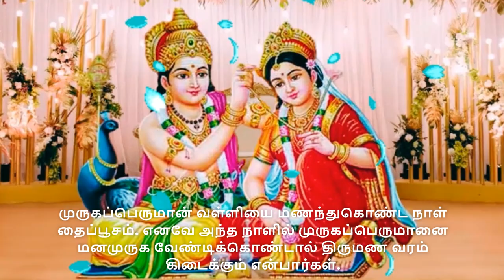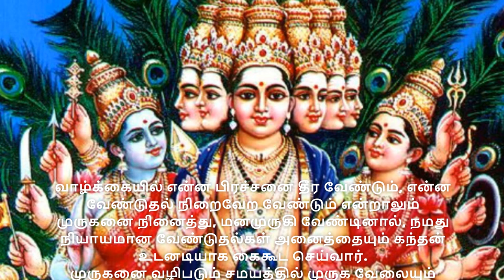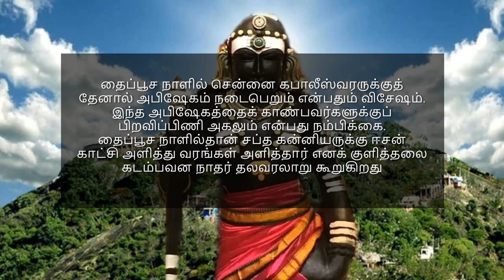வேண்டுதல்கள் நிறைவேற ஸ்ரீதண்டபாணி பஞ்சரத்னம் தைப் பூசம் dandapani pancharatnam thai poosam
முருகனின் அறுபடை வீடுகளில் திருச்செந்தூர் சென்று வந்தால் வகை மாறி, மனம் தெளிவடையும்.
பழனி சென்று வந்தால் செல்வ நிலை உயரும்.
சுவாமி மலை சென்று வழிபட்டால் ஞானம் பெறலாம்.
திருத்தணி சென்று வந்தால் கோபம் தணியும்.
பழமுதிர்ச்சோலை சென்று வந்தால் நமது நிலை உயரும். திருப்பரங்குன்றம் சென்று வழிபட்டு வந்தால் திருமணம் கைகூடும், தேவைகள் பூர்த்தியாகும்.

முருகன், தமிழ்க்கடவுள் என்று அனைவராலும் கொண்டாடி மகிழும் தெய்வம். அப்படிப்பட்ட முருகனைக் கொண்டாடும் திருவிழாக்களில் முக்கியமானது தைமாதம் வரும் பூச நட்சத்திரம்.
தைப்பூசம் தினத்தில் தான் இந்த அகிலம் தோன்றியதாக ஒரு ஐதீகம் உள்ளது.
அன்னை பார்வதி தேவி, முருகனுக்கு ஞானவேல் வழங்கியது இந்த நன்னாளில் தான். அதனால்தான் அன்று வேலையும் வணங்குகிறார்கள். அந்த ஞானவேல் கொண்டே ஞானபண்டிதன் அசுரவதம் புரிந்தார் என்பது வரலாறு.))

தைப் பூசம் அன்று முருகனுக்குரிய வேலை வழிபட்டால் கெட்ட சக்திகள் விலகிவிடும் என்பது நம்பிக்கை
முருகப்பெருமான் வள்ளியை மணந்துகொண்ட நாள் தைப்பூசம். எனவே அந்த நாளில் முருகப்பெருமானை மனமுருக வேண்டிக்கொண்டால் திருமண வரம் கிடைக்கும் என்பார்கள் பக்தர்கள்.
சிவபெருமான் உமாதேவியுடன் இருந்து சிதம்பரத்தில் ஆனந்த நடனம் ஆடி, தரிசனம் அளித்த நாள் தைப்பூசம்
வரகுண பாண்டியனின் பிரம்மஹத்தி தோஷத்தை திருவிடைமருதூர் ஈசன் போக்கிய நன்னாள்
தைப்பூச நாளில் சென்னை கபாலீஸ்வரருக்குத் தேனால் அபிஷேகம் நடைபெறும் என்பதும் விசேஷம். இந்த அபிஷேகத்தைக் காண்பவர்களுக்குப் பிறவிப்பிணி அகலும் என்பது நம்பிக்கை.
தைப்பூச நாளில்தான் சப்த கன்னியருக்கு ஈசன் காட்சி அளித்து வரங்கள் அளித்தார் எனக் குளித்தலை கடம்பவன நாதர் தலவரலாறு கூறுகிறது.
திருஞான ஞானசம்பந்தர் அங்கம் பூம்பாவையைத் திருப்பதிகம் பாடி உயிரோடு எழுப்பிய அற்புதம் நடைபெற்றது தைப்பூச நன்னாளில்தான்.
திருவரங்கத்து நம்பெருமாள் தன் தங்கையான சமயபுரம் மாரியம்மனுக்கு காவிரிக் கரையில் சீர் கொடுக்கும் விழா நடப்பதும் இந்நாளில்தான்.
பூச நட்சத்திரம் குரு பகவானுக்கு உரியது என்பர்..
அத சிவனுக்கும், குரு பகவானுக்கும் கூட இந்த நாள் சிறப்புடையதாகும். முருகனை வழிபடுவது குருவின் அருளைப் பெற்றுத்தரும்
எனவே இந்நாளில் ஈசனை வணங்க சகல தோஷங்களும் நீங்கும்.

வறுமையின் பிடியில் இருந்து விடுபட்டு, செல்வ செழிப்பாக வாழலாம் என்பது இந்துக்களின் நம்பிக்கை
இதனால் வறுமை நீங்கி செல்வமும், வசதி வாய்ப்புகளும் கிடைக்கப் பெறும் என்பது ஐதீகம்
பல சிறப்புக்கள் மிக்க தைப்பூச நாள் அன்று விரதம் இருந்தால் கேட்ட வரத்தை தந்தருள்வார் முருகன் என்பது நம்பிக்கை.
முருக பக்தர்கள் பலர் தைப்பூச விரதத்தை மார்கழி மாதத்தில் தொடங்கி தைப்பூசம் வரை 48 நாட்கள் விரதம் இருப்பது வழக்கம்.
"சுக்குக்கு மிஞ்சிய மருந்தும் இல்லை; சுப்பிரமணியனுக்கு மிஞ்சிய தெய்வமும் இல்லை" என்பார்கள். அது போல வாழ்க்கையில் என்ன பிரச்சனை தீர வேண்டும், என்ன வேண்டுதல் நிறைவேற வேண்டும் என்றாலும் முருகனை நினைத்து, மனமுருகி வேண்டினால், நமது நியாயமான வேண்டுதல்கள் அனைத்தையும் கந்தன் உடனடியாக கைகூட செய்வார்.
முருகனை வழிபடும் சமயத்தில் முருக வேலையும் சேர்த்து வழிபடுவது நல்லது.
வாடிய பயிரைக் கண்டபோதெல்லாம் வாடினேன் என்று பாடிய அந்த மாதவர் ஜோதி வடிவம் எடுத்து இறைவனோடு கலந்த தினம் தைப்பூசம். இந்த நாளில் வடலூரில் ஏழு திரைகளை நீக்கி ஜோதி தரிசனம் காட்டப்படும். வழக்கமாக ஆண்டின் பிற மாதங்களிலெல்லாம் ஆறு திரைகள் மட்டுமே விலக்கிக் காட்டப்படும் ஜோதிதரிசனம், தைப்பூச திருநாளில் மட்டுமே ஏழு திரைகளும் முழுமையாக நீக்கப்பட்டு முழுமையாக ஜோதி தரிசனம் காண வழி செய்யப்படும்.

ஆசைகள் மற்றும் வேண்டுதல்கள் நிறைவேற
தண்டபாணி பஞ்சரத்னம்

चण्डपापहरपादसेवनं गण्डशोभिवरकुण्डलद्वयम् ।
दण्डिताखिलसुरारिमण्डलं दण्डपाणिमनिशं विभावये ॥ १॥
कालकालतनुजं कृपालयं बालचन्द्रविलसज्जटाधरम् ।
चेलधूतशिशुवासरेश्वरं दण्डपाणिमनिशं विभावये ॥ २॥
तारकेशसदृशाननोज्ज्वलं तारकारिमखिलार्थदं जवात् ।
तारकं निरवधेर्भवाम्बुधेर्दण्डपाणिमनिशं विभावये ॥ ३॥
तापहारिनिजपादसंस्तुतिं कोपकाममुखवैरिवारकम् ।
प्रापकं निजपदस्य सत्वरं दण्डपाणिमनिशं विभावये ॥ ४॥
कामनीयकविनिर्जिताङ्गजं रामलक्ष्मणकराम्बुजार्चितम् ।
कोमलाङ्गमतिसुन्दराकृतिं दण्डपाणिमनिशं विभावये ॥ ५॥
इति श‍ृङ्गेरि श्रीजगद्गुरु श्रीसच्चिदानन्द-शिवाभिनव-नृसिंहभारती-स्वामिभिः विरचितं श्रीदण्डपाणिपञ्चरत्नं सम्पूर्णम् ।